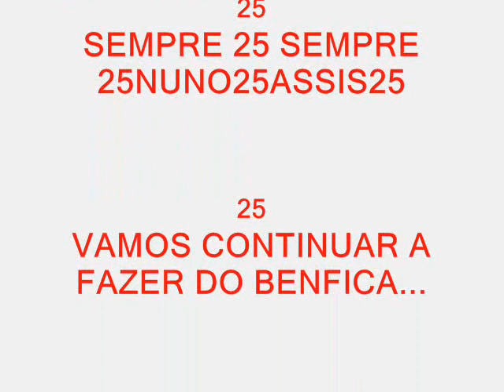Benfica - Nuno Assis 25 Artísta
photo video of big football player Nuno Assis Benfica